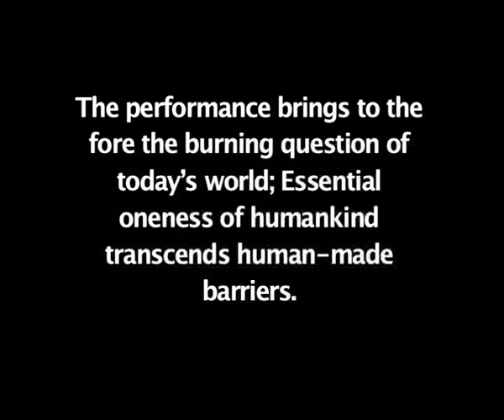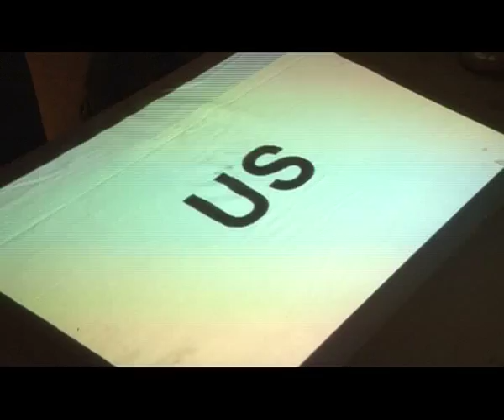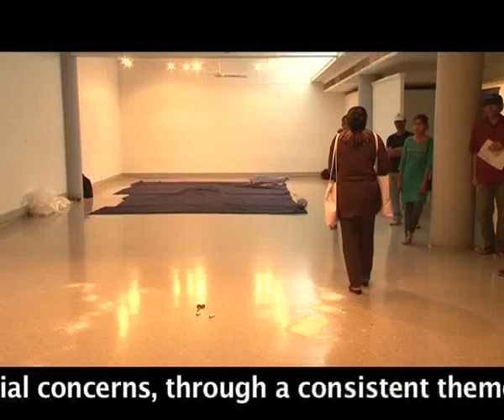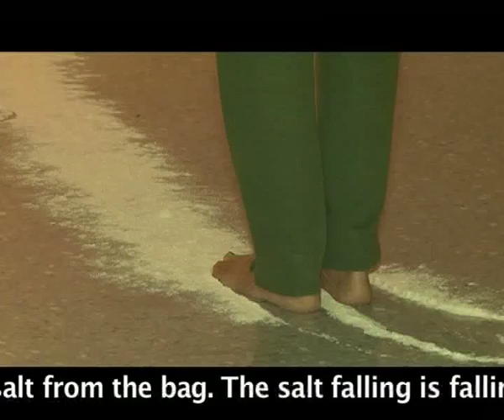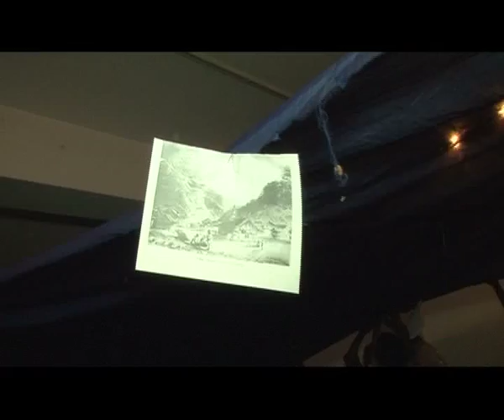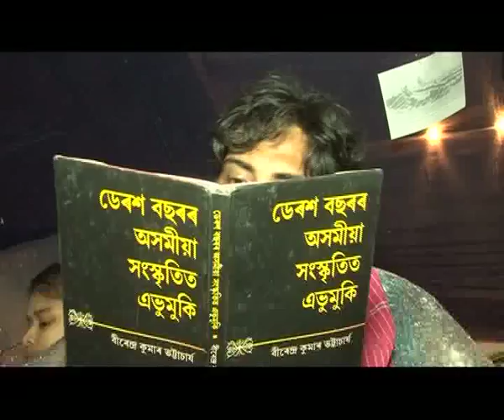WE & OTHERS a project on performance art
We and Others
                                          curated  by
                                   Ratnabali Kant
on September 20, 2014,     at  Birla Academy of Art & Culture, Kolkata
This multimedia presentation deals with concepts pertaining to the issues of diversity of races, classes, economic justice, social equality, gender and political freedom.
The performance brings to the fore the burning question of today’s world; Essential oneness of humankind transcends human-made barriers.

Chirantan Mukhopadhay
Come Have  Lunch  Chirantan believes that unity of We and Others should be with uniqueness of   individual identity like a salad platter where we can identify all vegetables and taste them individually.  Chirantan Mukhopadhay and film-maker Anirban Datta invite everybody to come and have Lunch as a table is laid out with fruits like a still life. The fruits are then cut into a salad and made into a juice as well.

Mangala Anebermath
Mangala’s performance Missing, self/other addresses social concerns, through a consistent theme of ‘gender issue’ and ‘its location’ in an urban site.
The use of salt, flex bags printed devi durga maa and self image which talk about feminism through slowly falling salt from the bag. The salt falling is falling values, salt is a taste which is very much needed to toung and transfers whole body.
Salt is so important that we have to use only how much the toung is needed; if it is used more it turns into different.
So we and others get control over and take step, towards this her concern is through putting button on shirt which controls the body.

Smitha Cariappa
Smitha Cariappa’s 'we’ and 'others’ brings the use of the word ‘we’ as human beings and the word 'others’ to human response to the animal world who must be reminded how precious “the other” is, even a snail.

Bhaskar Hazarika
Hazarika’s performance Metamorphosis of “WE” to “OTHERS”
 is an attempt to experience how representations of ‘we’ and ‘others’ are manifested by body. In other words it is about how body is used to construct the sense of ‘we’ to experience the difference with ‘others.’

Syed  Taufik Riaz’s
 The Door- Sill Riaz thinks that his body is the threshold between “me as 'we' of his senses and his world outside that is the 'others'.  “I” combines multipleselves and thus becomes “we”, inhabiting his one body. And his body is the notional threshold which the “others” pass over or trample upon. But his “we” can’t be usurped.